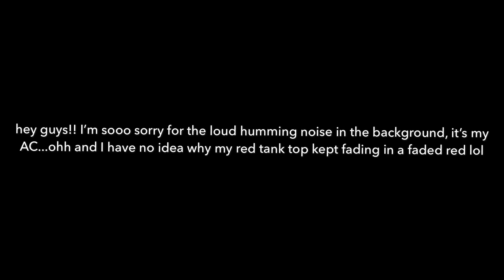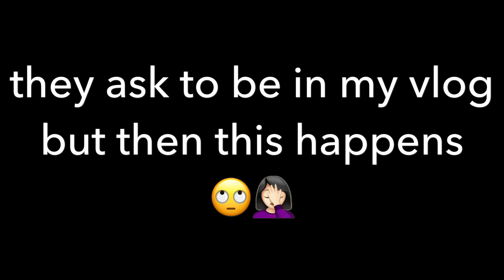I started the pineapple diet!!🍍